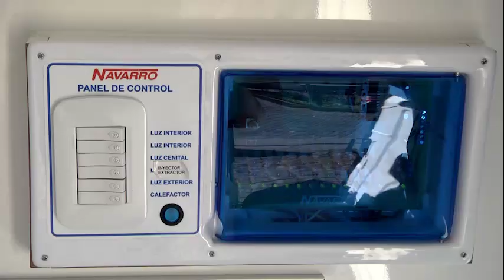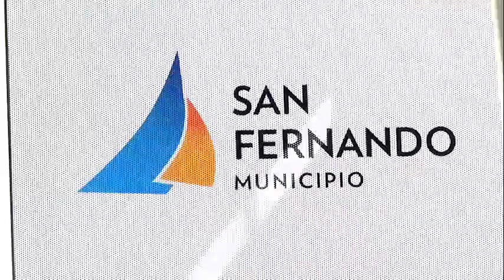Se sumó un móvil de Gestión de Riesgo al equipo de emergencia municipal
El intendente de San Fernando presentó una nueva unidad de emergencias especializada en gestión de riesgo. El mismo cuenta con un equipo administrativo, de prevención de salud y protección civil.